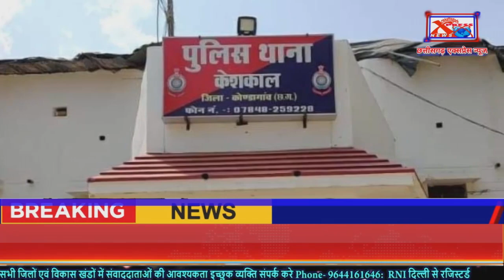कोंडागांव - इनोवा और ट्रक में हुई टक्कर, वाहनों के उड़े परखच्चेChhattisgarh Xpress News